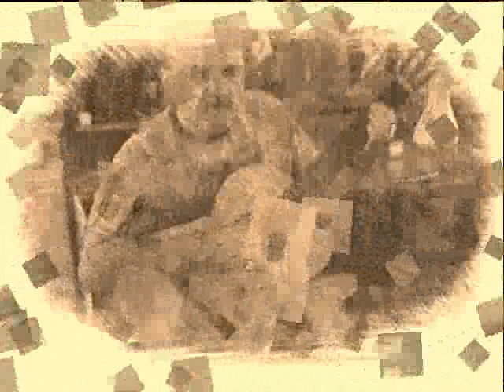MISTRAL GAGNANT CHANTE PAR GIUSEPPE BULLA.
TROIS VERSION CHANTEE